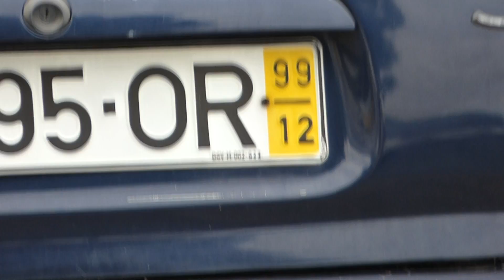No.2045, CTND, Warum sollte man auch ueber nicht mehr auftretende Probleme nachdenken?